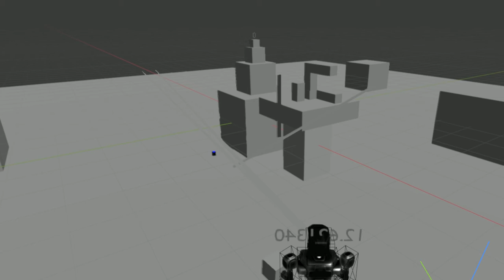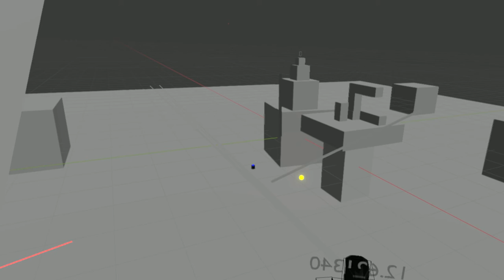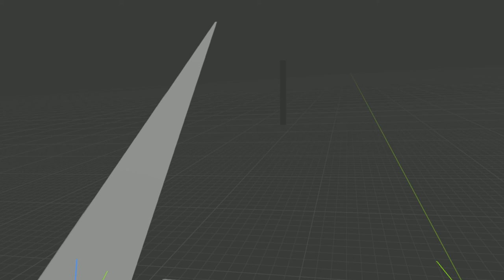Wrectified XR - Camera Motion